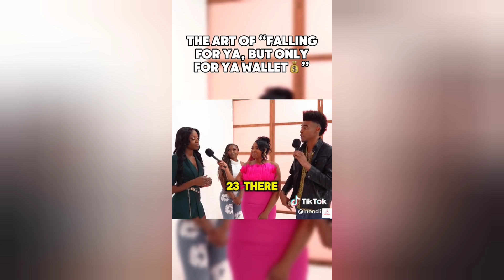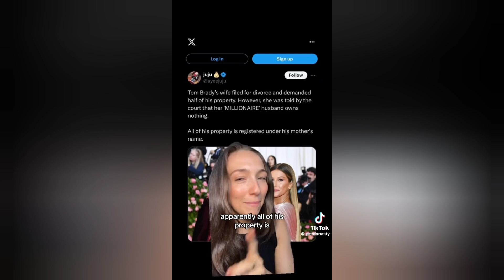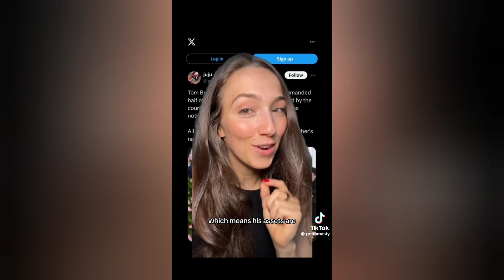(GOING VIRAL) Gold Digger Realizes She Rejected a CEO